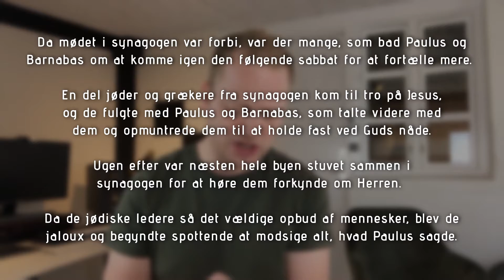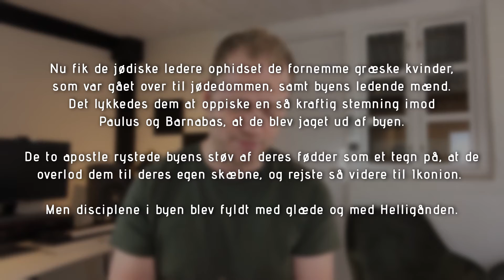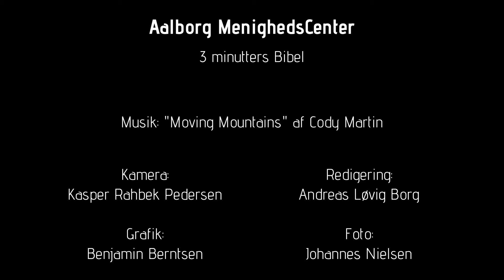Apostlenes Gerninger 13:42-51 | 25. november 2020 | 3 minutters Bibel | AMC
Hold fast i nåden. Dagens tekst: Apostlenes Gerninger 13:42-51